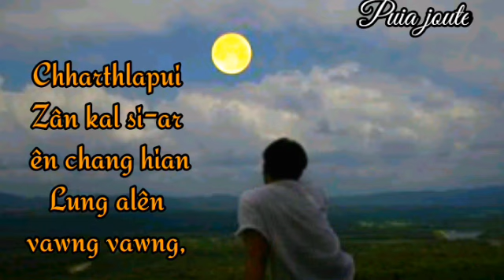Pari tual lên na,WhatsApp status